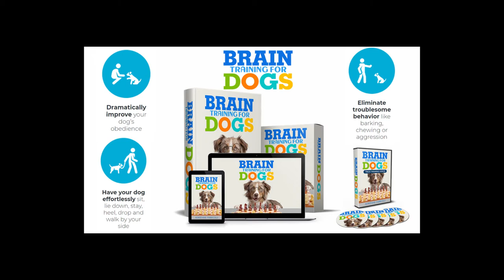How To Stop A Dog Barking At Night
Full training Course Includes 7 Modules:
Module 1: Preschool – Become Super Obedient
Module 2: Elementary School – Complete Your Commands
Module 3: Highs School – Patience And Impulse Control
Module 4: College – Concentration On Your Commands
Module 5: University – Create A Strong Bond
Module 6: Graduation – Advance Intelligence
Module 7: Einstein – Genius Level
How To Stop A Dog Barking At Night - Free Airplane Game
 Potty training
Dealing with aggression
Jumping
Digging
Whining
Chewing
Excessive barking
Impulse control
Hyperactivity